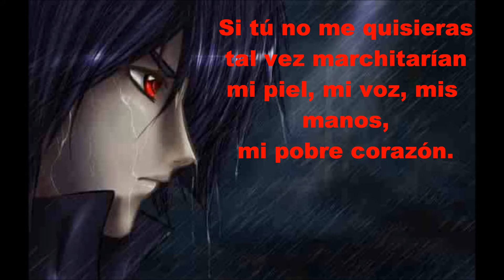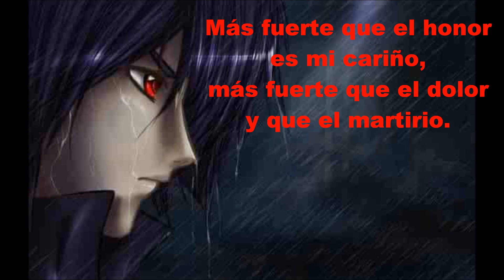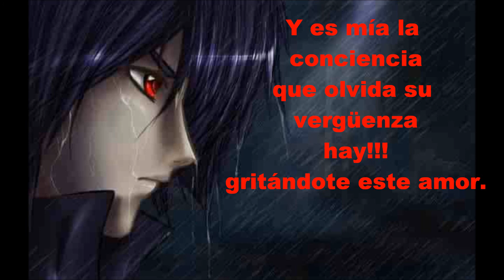Y por qué te quiero tanto letra por jorje falcon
Letra
Y es mía la conciencia
que olvida su vergüenza
gritándote este amor.